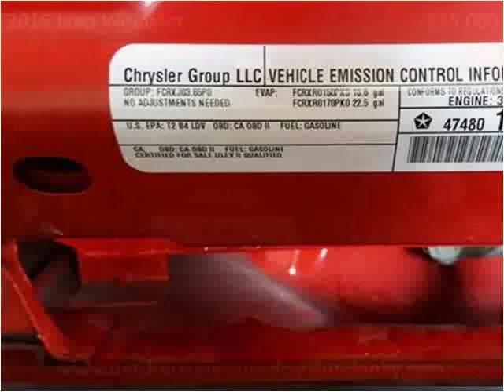2015 Jeep Wrangler Used Cars London KY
This 2015 Jeep Wrangler is available from Tim Short Select Used Cars London KY.